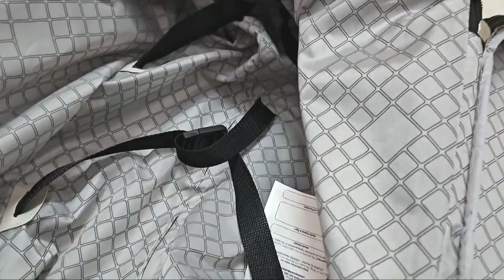SAFARI Small Cabin Suitcase 57 cm GAMMA 55 Trolly Bag Unboxing